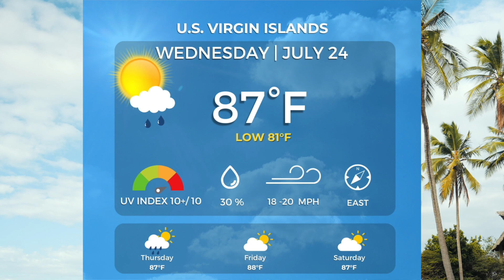Weather Forecast for the USVI for Wednesday, July 24, 2024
Good day, friends! Here's your weather forecast for Wednesday, July 24, 2024, for the U.S. Virgin Islands. Please stay safe and live it up in the beautiful USVI!